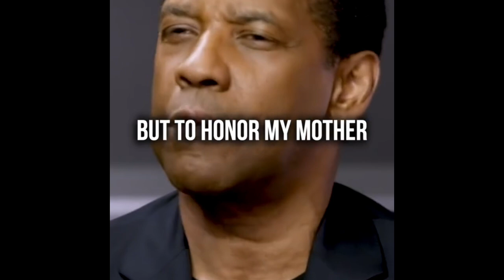Denzel, Washington ￼giving advice on life